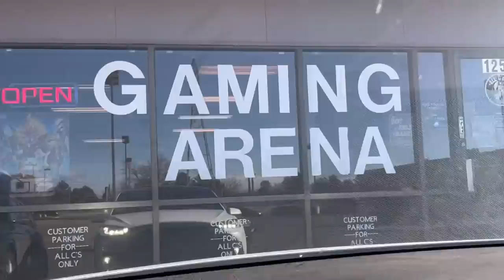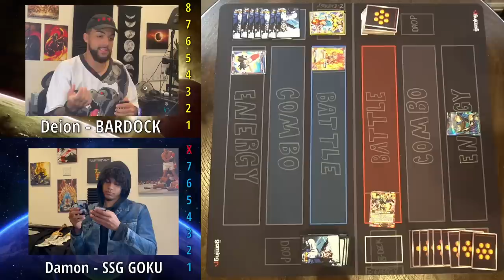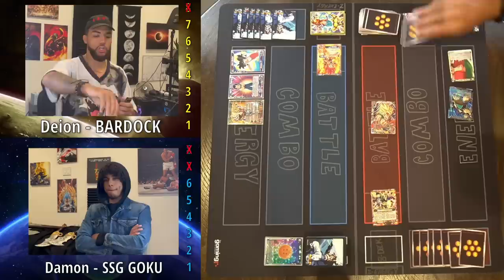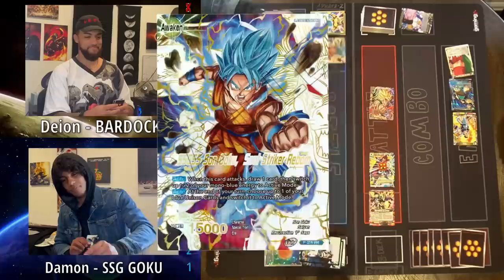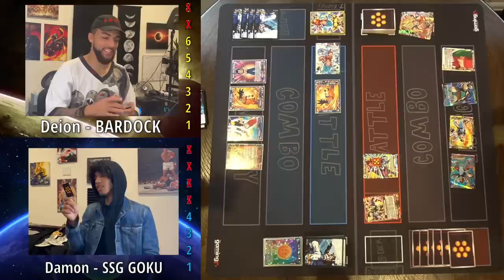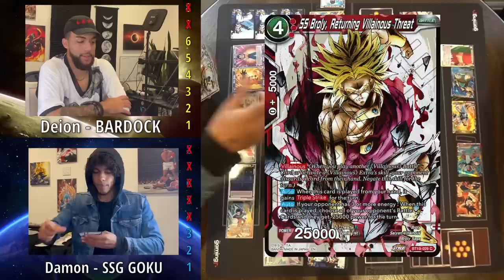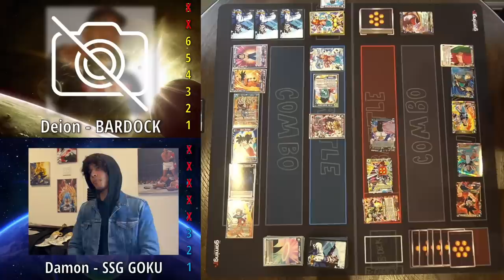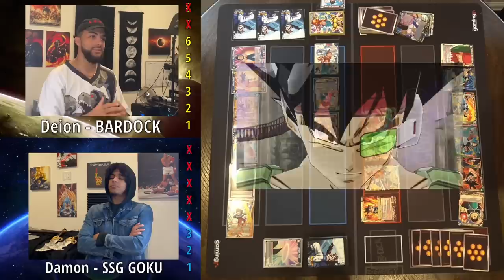NEW Dragon Ball Super Video Game Is Here!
A New Dragon Ball Super Video game has finally been officially announced! During the Dragon Ball Battle Hour, it was announced that the Dragon Ball Super Card game was going to get a digital version on PC. This hyped me up, but I had no clue how to play. That changes today, so I'll be ready for the new game to finally release in 2023!

HOW TO PLAY VIDEO COMING SOON (WILL BE HERE WHEN POSTED)